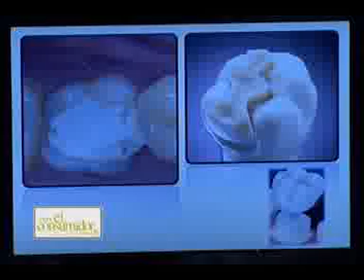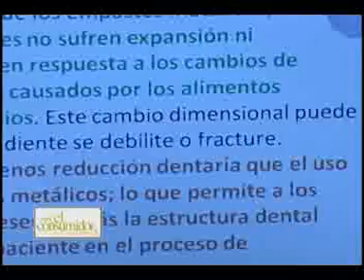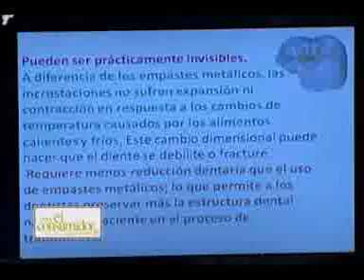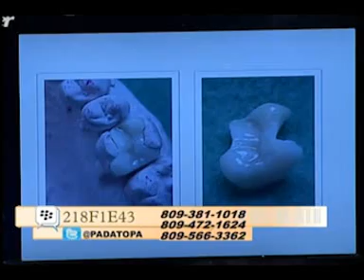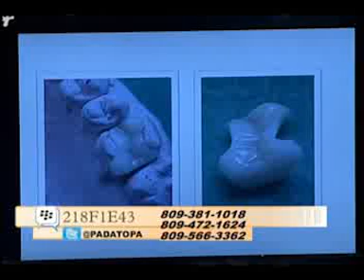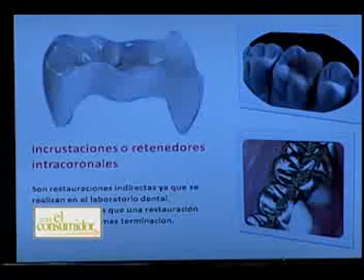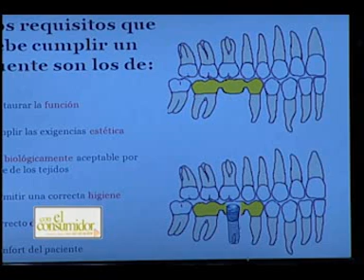Entrevista Especial, Dra Oseania Matos.3gp